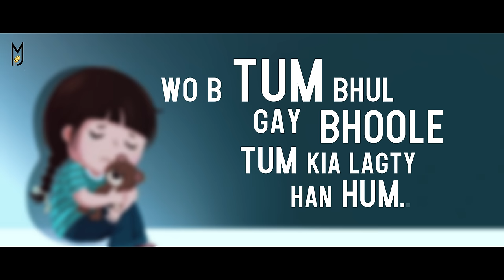EID AANE WALI HAI | Female Cover | Naina Malik | Mehmood J | Eid Song 2020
Presenting You a best Female Lyrical Cover of Hit Song " Eid Aane Wali Hai" by Naina Malik.
Do Show your love and support

🎶 Singer : Naina Malik
🎶 Lyrics : Faani & Sayeda Noor-ul-Ain
🎶 Lyrical video by The Huzaifa Shareef
🎶 Label : Mehmood J

Original Song By B2LABELS

🎶 Singer : Mehmood J
🎶 B2LABELS : Mehmood
🎶 Video : Huzaifa Shareef

Lyrics

yad tum hi aao gy
kya milny aao gy bolo na zara

Ek tum hi ni aye milny
Mujse kaha mere dil ny
Yad main uski ek do pal ro na zara) *2

Ansuon ki barish ho
Dil mere ki safarish ho
Mere dil main  tum hi ho
Aur hamesha  tum hi raho

Khuwabo aur un wadon ka
Bekhabar iradon ka
Kis se kahu main tu hi bta mere mahiya

Rutha mujse mera sanam
Sath li jeenay ki kasam
Wo b tum bol gye
Bhoole tum kya lagte hain hum
Jo ye kaha tum bewafa ho
Ya to btao ku khafa ho
Tum to meri jany wafa ho mere mahiya

Intzar ni hota ab
Jaane tum ao k kab
Jab ye sansen chali gyi
Rona na muje soch k tab
Dharkan aur ye dil mera
Nam leta hai tera
Ek ho na paya tu mera mere mahiya
(Eid aane wali hai